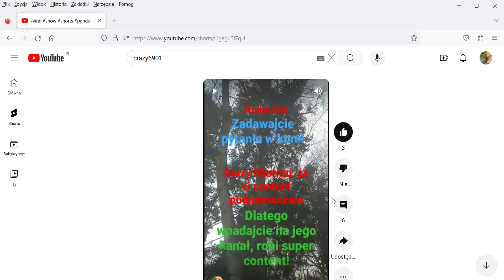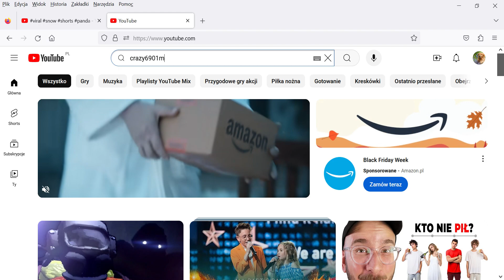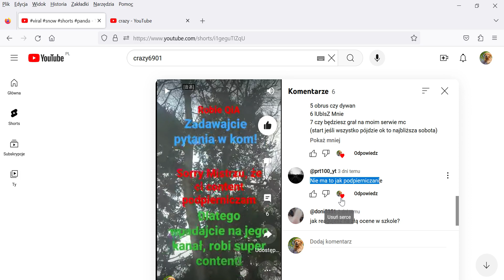YouTube — QiA :DDDDD